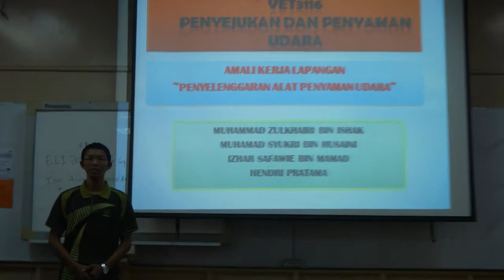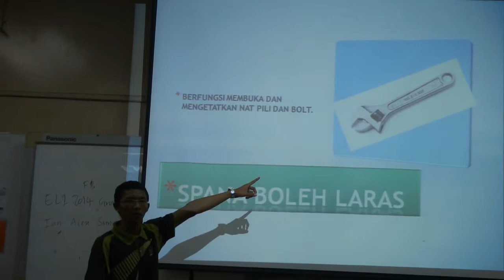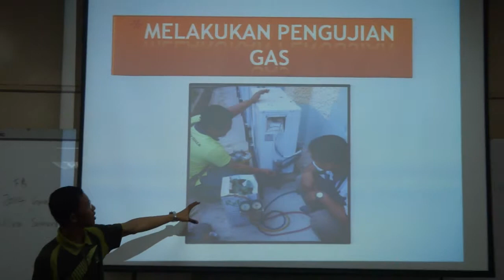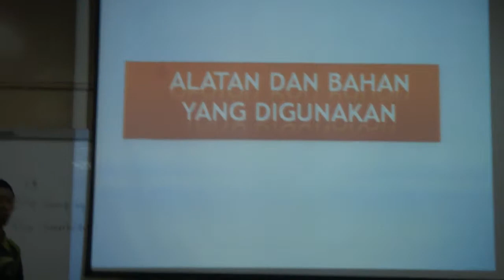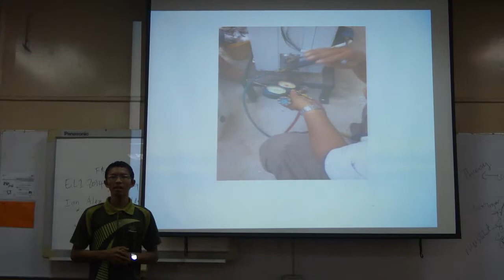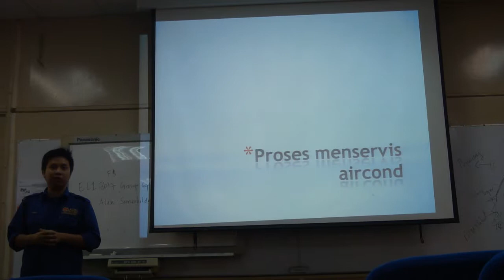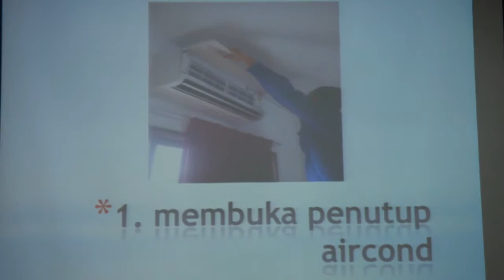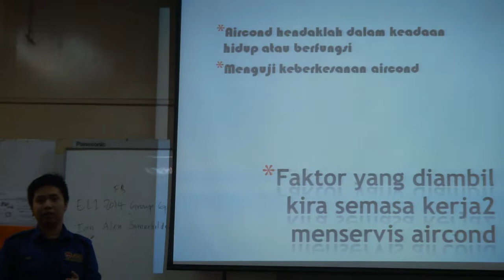Cikgu Hendry dan Cikgu Shukri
Berkongsi pengalaman dalam kerja lapangan VET3116